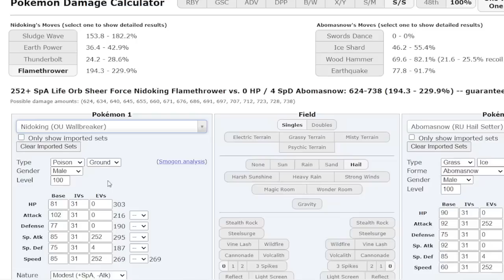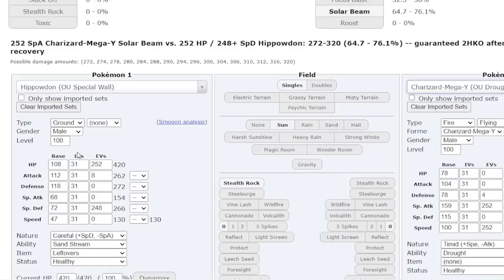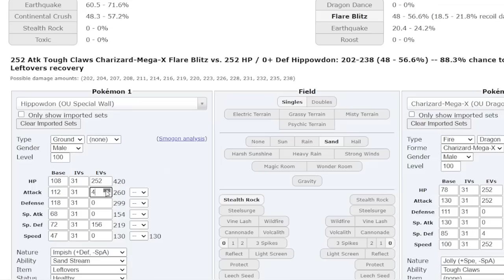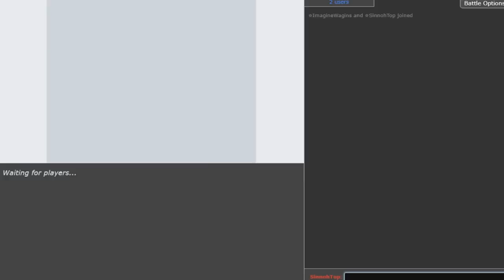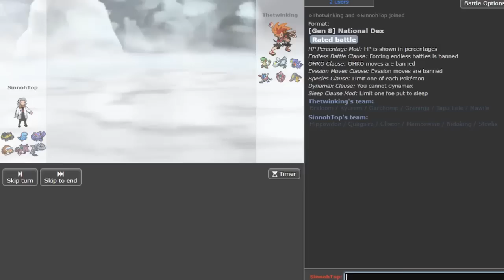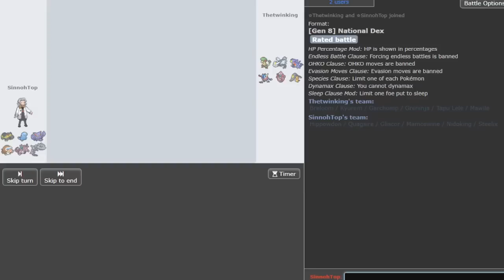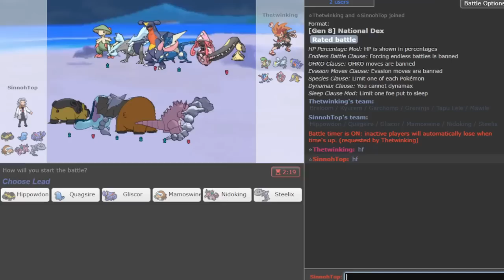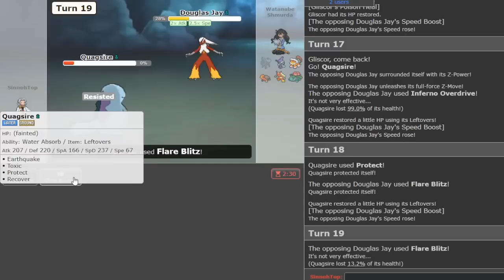DRAGON DANCE STEELIX DESTROYS HIGH LADDER - SINNOH TO THE TOP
▶ On the last video, what happened on the ladder was SHOCKING with Volkner's team. Watch it in action!

A Competitive Pokemon Showdown Laddering Series featuring PokeaimMD and Lord Emvee! Where they will climb with Gym Leader Teams! In this series Joey and Emvee will try to climb the Pokemon Sword and Shield National Dex OU Ladder on Pokemon Showdown, attempting to reach high ladder with Gym Leader Theme Teams every episode! Here is our tenth episode with Bertha's Hippowdon Theme Team! Hope you all enjoy the Pokemon Sword and Shield Showdown Live Sinnoh To The Top!

00:00 Introduction and Bertha Theme Team Building
21:46 Dragon Dance Mega Steelix Puts In WORK
30:13 Ring Target Eleki Vs. 6 Ground Types LOL
35:46 One Of The Toughest Teams For Grounds
42:11 Sun Venusaur Is Actually A Huge Threat
50:57 Rematch Vs. The Really Tough Matchup
56:40 Hippowdon Crushes Sun Continentally

Want to take your game to the next level? This amazing book is worth the investment